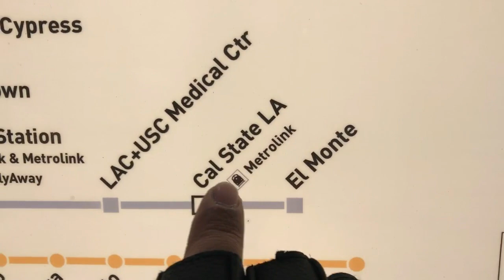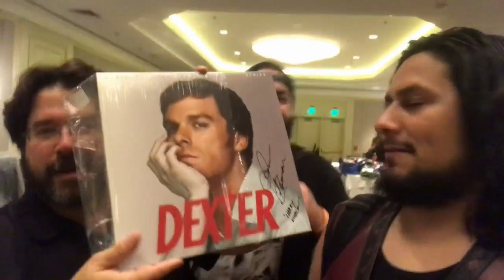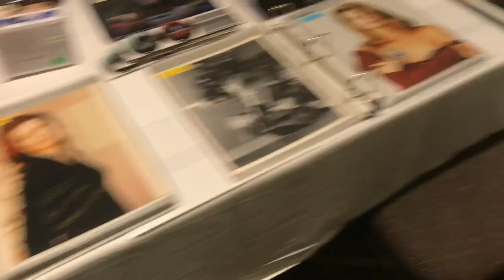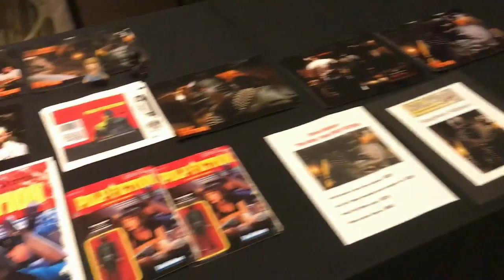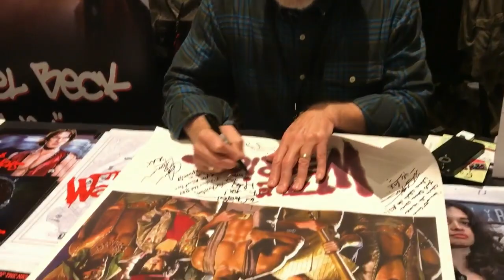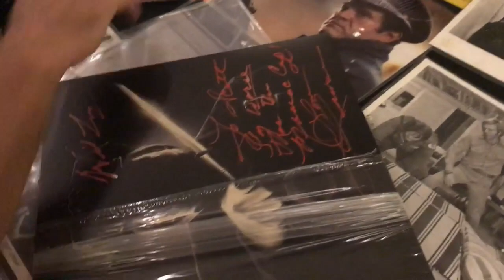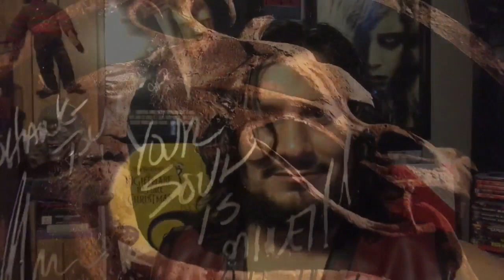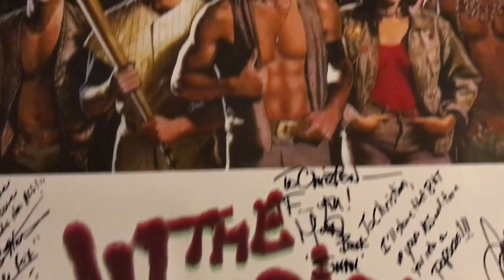The Hollywood Show February 2019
Welcome back to my channel everyone, for this one, the squad heads out to The Hollywood Show to meet the cast of The Warriors for the 40th anniversary of the film. Cary Hiroyuki Tagawa and Lawrence Monoson were also in attendance, two more signatures I needed.

"The Warriors" by Barry De Vorzon
"In the city" by Joe Walsh